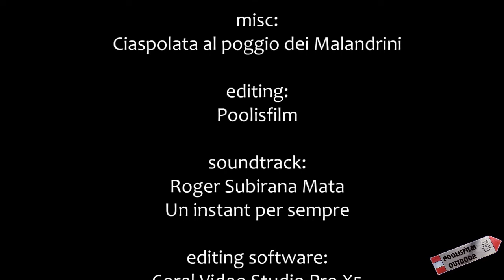Misc: Ciaspolata al poggio dei Malandrini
034 . Ciaspolata da Casetta Pulledrari al Poggio dei Malandrini. Snowshoe hiking in Tuscan Apennines. Riprese effettuate con una fotocamera Olympus Pen Pl1. Musica di Roger Subirana Mata - Un instant per sempre.